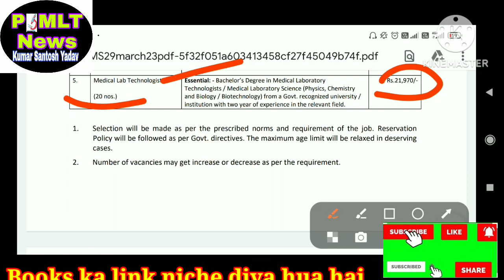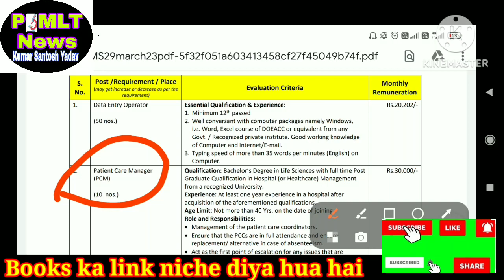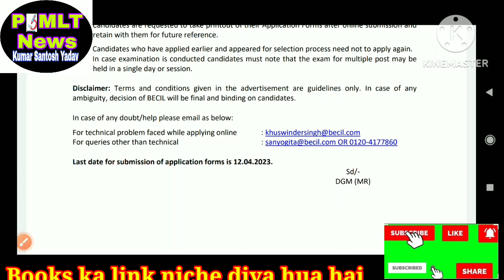Medical Lab Technologist vacancy AIIMS Delhi,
MCQs books, books ke liye niche amazon pr hai bs click kre for MLT Subject : MCQs in Microbiology for Medical Lab Technology
MCQs in Medical Lab Technology & Molecular Biology
Multiple choice qiestions for Medical Lab Technician Exam
MCQs book for MLT MCQs MLT FOR GODKER FOR BIOCHEMISTRY FOR MICROBIOLOGY

dekho lab technician Lab Technician DMLT,BMLT ,BscMLT Pathology Lab se related other video ko bhi dekho Lab technician officer click here & pura dekho

Paramedical MLT News#mcqbooksantosh